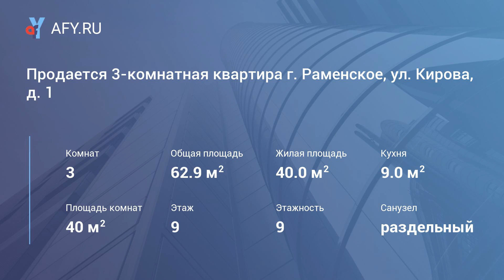Продается 3-комнатная квартира г. Раменское, ул. Кирова, д. 1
Цена: 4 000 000 Руб.
Продается 3-комнатная квартира г. Раменское, ул. Кирова, д. 1, на 9/9 этажного панельного дома. Общая площадь 62, 9 кв.м, жилая 40 (18/12/10) кв.м, кухня 9 кв.м, лоджия, 2 окна пвх 2 окна деревянные, распашонка. Санузел раздельный, есть кладовая. Квартира подготовлена частично к ремонту. Отличное сообщение с Москвой, 7 минут пешком до платформы "Фабричная". Развитая инфраструктура. В шаговой доступности: школа, детский сад, торговый центр. Юридически и физически свободна. Прямая продажа.